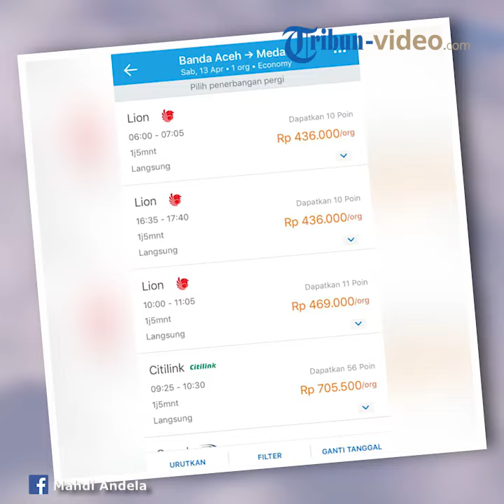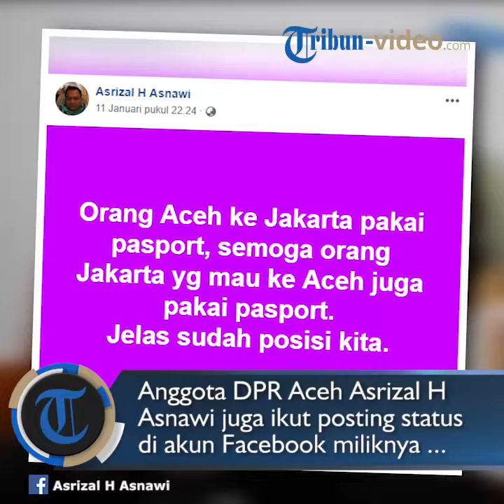Viral Warga Aceh Buat Paspor untuk Pergi ke Jakarta, Perbandingan Harga Tiket Pesawat Jadi Sorotan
TRIBUN-VIDEO.COM - Viral postingan warga aceh memosting perbandingan harga pesawat antara penerbangan domestik (Banda Aceh - Medan -Jakarta), dibandingkan dengan penerbangan jalur internasional (Banda Aceh - Kuala Lumpur - Jakarta).

Akun Facebook Mahdi Andela menunjukkan perbedaan harga yang sangat mencolok.

Dalam postingan tersebut terlihat harga tiket domestik Banda Aceh - Jakrta mencapai Rp3 juta, sedangkan tiket Banda Aceh via Kuala Lumpur mendarat di Jakarta tidak sampai Rp1 juta.

Karenanya banyak warga yang rela membuat paspor untuk bisa mendapatkan tiket murah tersebut.

Pembuatan paspor dengan jumlah nominal sekira Rp350 ribu rela dikeluarkan karena menurut perhitungan masih dirasa murah ketimbang tidak membuat paspor namun keluar uang Rp3 juta sekali perjalanan.

Sementara itu, mantan Ketua KNPI Aceh M Jamaludin juga menyindir perbedaan harga tiket yang mencolok itu.

"Bahagian kepiluan sumbangan Nyak Sandang Cs," tulis Jamaluddin M Jamil, dalam status yang menyertai tiga fotonya saat berada di Bandara Kuala Lumpur Internasional Airport (KLIA).

Nyak Sandang yang dimaksud yakni sebagai penyumbang dana untuk membeli pesawat Seulawah RI 001 Seulawah yang merupakan cikal bakal maskapai Garuda Indonesia.

Anggota DPR Aceh Asrizal H Asnawi juga ikut memosting status di akun Facebook miliknya berupa sindiran yang masih santer dibicarakan warga Aceh.

"Orang Aceh ke Jakarta pakai pasport, semoga orang Jakarta yg mau ke Aceh juga pakai pasport. Jelas sudah posisi kita," tulis Wakil Ketua Komisi IV DPRA tersebut.

Dikutip Tribun Video dari Tribunnews, Mengetahui fenomena di Aceh tersebut, Menteri Perhubungan Budi Karya Sumadi mengaku akan segera mengecek mengenai tingginya harga tiket domestik itu.

"Ya nanti saya cek dulu. Nanti dicek," kata Budi Karya ditemui di Jiexpo Kemayoran, Jakarta Pusat, Sabtu (12/1/2019.

Budi menuturkan ia akan segera melakukan pengecekan mengingat sempat adanya petisi dari masyarakat mengenai tingginya tarif dan ditemukan ada pihak yang sengaja memainkan isu tersebut.

"Kalau itu (Aceh) kita cek lagi," tutur Budi Karya.

Simak videonya di atas!(Tribun-Video.com/Yulita Futty Hapsari)

Artikel ini telah tayang di serambinews.com dengan judul Fenomena Baru di Aceh, Ramai-ramai Bikin Paspor untuk Pergi ke Jakarta